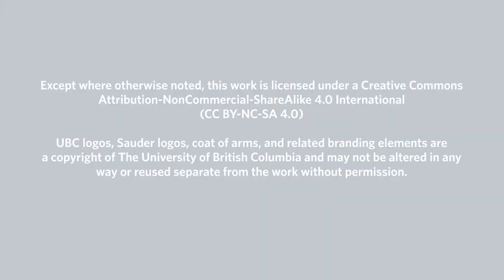Welcome to Finance Fundamentals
Our project PI, Darren Degraaf will walk you through our project - Finance Fundamentals and introduce the team.